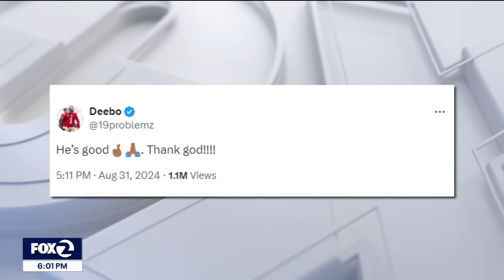San Francisco 49er Ricky Pearsall shot in attempted robbery in Union Square | KTVU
San Francisco 49er Ricky Pearsall, 23, was shot and wounded in an attempted robbery in Union Square on Saturday at about 3:30 p.m., the San Francisco Police Department confirmed.